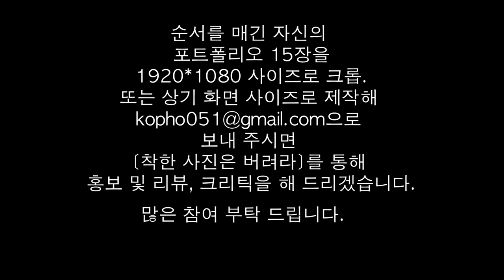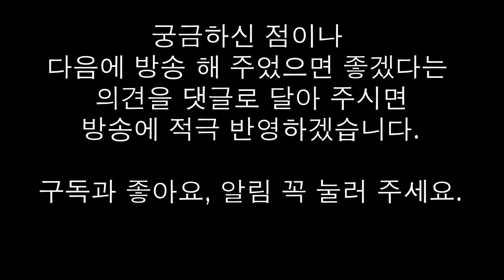3-2.인생을 대입하라(김대철 작가)/착한 사진은 버려라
5-60대 사진 만학도는 사진 작품에 인생을 대입하는 법을 배워라!